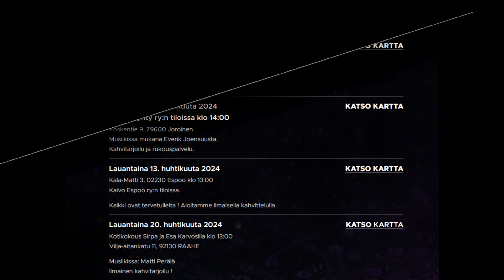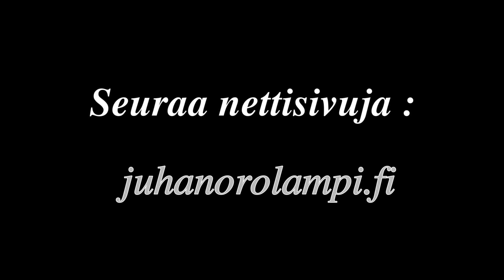Tulevia tilaisuuksia 05.-20.04 2024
Perjantaina 5. huhtikuuta 2024
Kotikokous Esa ja Marjut Määttänen klo 18:00
Viittakuja 8, 78500 Varkaus
Musiikissa Everik Joensuusta.

Lauantaina 6. huhtikuuta 2024
Myrskylyhty ry:n tiloissa klo 14:00
Koskentie 9, 79600 Joroinen
Musiikissa mukana Everik Joensuusta.

Lauantaina 13. huhtikuuta 2024
Kala-Matti 3, 02230 Espoo klo 13:00
Kaivo Espoo ry:n tiloissa.

Lauantaina 20. huhtikuuta 2024
Kotikokous Sirpa ja Esa Karvosilla klo 13:00
Vilja-aitankatu 11, 92130 RAAHE
Musiikissa: Matti Perälä